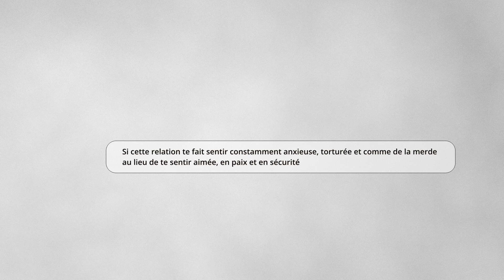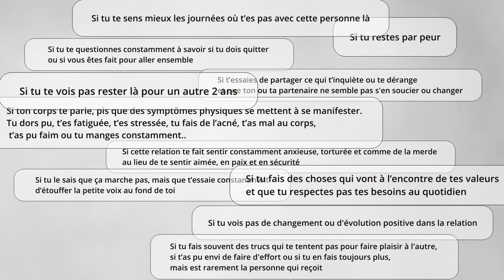Signes de quitter une personne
Comment savoir si on doit quitter une personne ou travailler sur nous-même dans la relation? Dans cette vidéo, je vous partage des signes pour identifier une relation malsaine, mais aussi ma propre expérience de rupture que j'ai documenté pendant 30 jours.

✨ Regarde mes vidéos avant tout le monde!

Merci de supporter mon rêve !